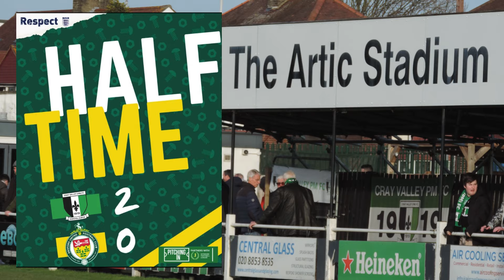Cray Valley PM V Ashford United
Match Highlights and post match interview from yesterdays (27/1/24) Isthmian League South East fixture